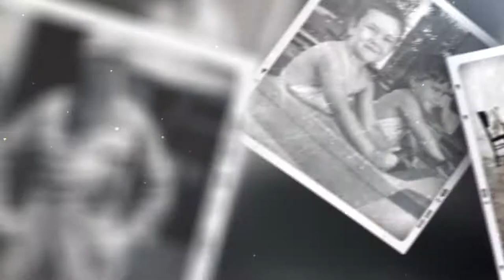The Car Wash and Water Skiing 1966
It's pretty mundane, but I was amused by the way we used to wash Dad's car.  Then I have the clip of my sad attempt at water skiing, all in 1966.

Camera:
Kodak PixPro FZ152
Pentax K3